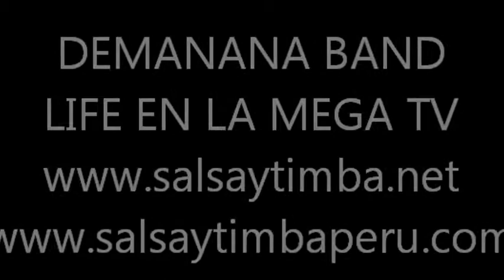DEMANANA BAND LIFE EN LA MEGA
QUE DE MANANA NO ES CUALQUIERA..TU LO PEDISTE ..TU LO ESPERABAS ..YA YO ESTOY AQUII YO SOY DEMANANA . TIMBIANDO CON CLASE PERO AHORA DE MANANA  AGUAAAAAAA...A LA BATALLAAAAAAAA ..DAAALE PLAYYY
presentación en la Mega Tv (Autorizado por Evelio Zamora)